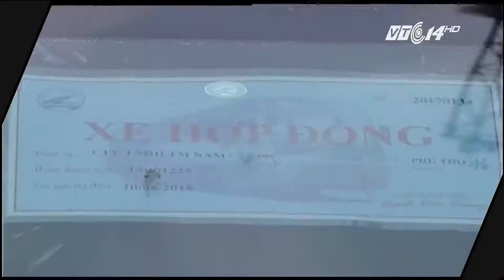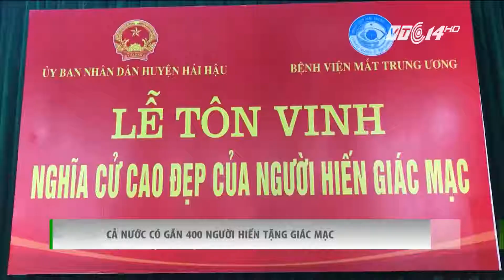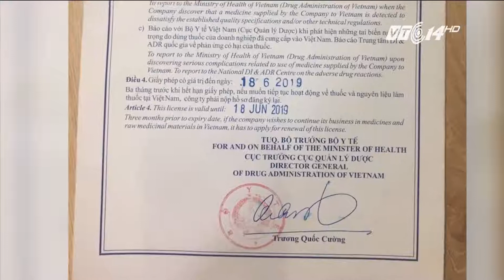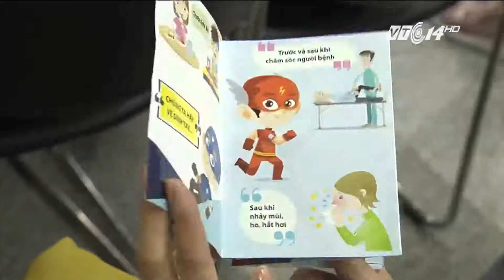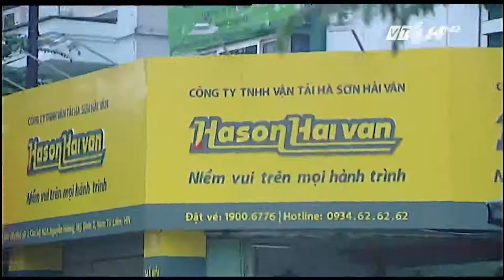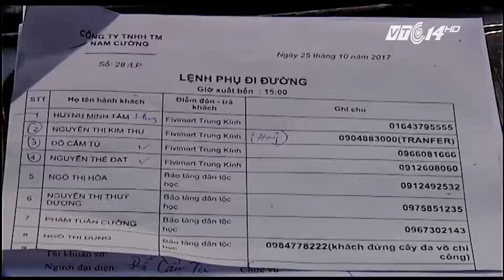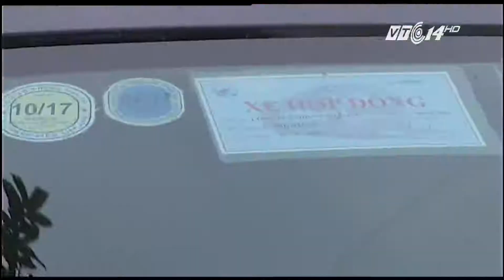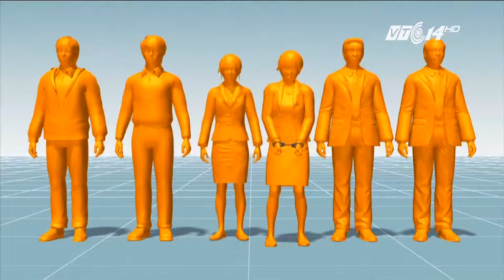VTC14 Nhật ký cuộc sống ngày 26 10 2017